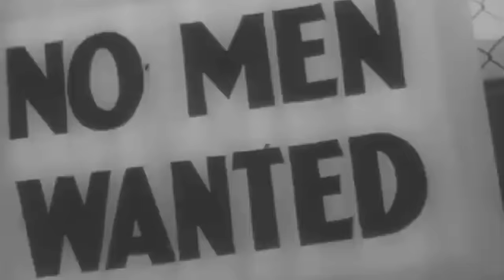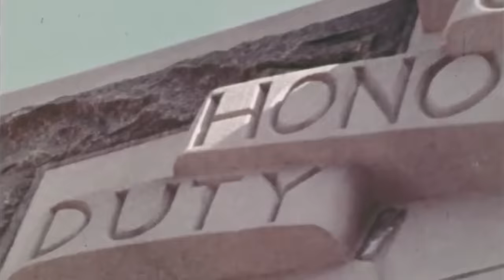The Man Who Took 115 Souls - Scariest Soldier of the Vietnam War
Play War Thunder now for free with our link, and get a massive bonus pack including vehicles, boosters and more

Under the sweltering Vietnamese sun, bad boy Sergeant Joe Hooper and the rest of the motley bunch of outsiders who made up the US Infantry company known as the Delta Raiders cautiously approached a river deep in the heart of the torrid jungle on the hunt for their Communist enemy. Suddenly, a deafening hail of screaming rockets and staccato machine gun fire coming from the opposite shore let them know that they had found them. Diving for cover among the tangled undergrowth, Squad Leader Hooper’s voice pierced through the cacophony as he rallied a handful of his most fearless troops for a daring assault on the North Vietnamese Army bunkers, charging as fast as they could through the river’s chest-deep waters to engage their opponents in a frenzied firefight.

Amidst the raging chaos of battle, the intrepid Hooper and his men successfully took out the first bunker, then another, and another, until five bunkers had been laid to waste. Emboldened by Hooper’s success, the rest of Delta Company surged forward to join the fray, only to be met by a ferocious storm of North Vietnamese bullets, which would send several members of the company falling to the jungle floor in agony. Witnessing the carnage as he continued his attack, Sergeant Hooper knew what he had to do. He may have been labeled a troublemaker and a miscreant, but he wasn’t a coward, and he certainly wasn’t going to abandon his wounded comrades to their fate.

The North Vietnamese were pulling no punches with their intense onslaught. With a complete disregard for his own life, he ventured once more into the inferno of enemy fire, determined to save as many American soldiers as he could, no matter the cost.